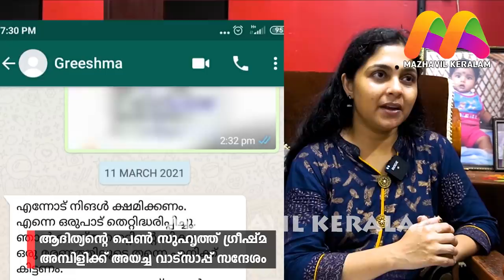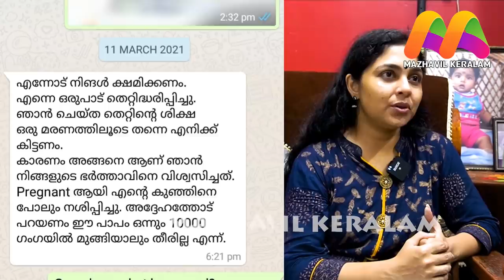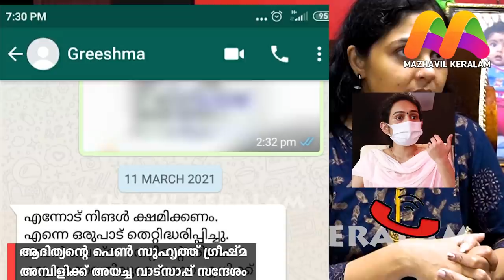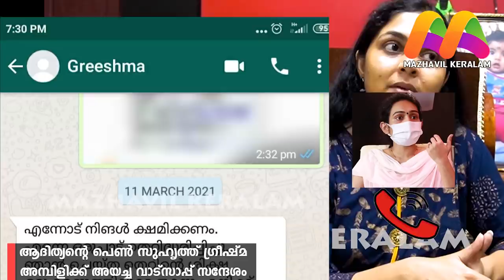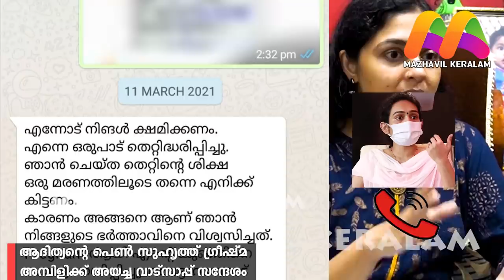ആദിത്യന്റെ കാ മുകി പറഞ്ഞത് പച്ച കള്ളം തെളിവുകളുമായി അമ്പിളി ദേവി | Adithyan Ambili Devi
Actress Ambili Devi Interview | Actor Adithyan Interview | Ambili Devi Adithyan Jayan News
പിന്തുണയ്ക്കുന്ന എല്ലാവർക്കും നന്ദി.